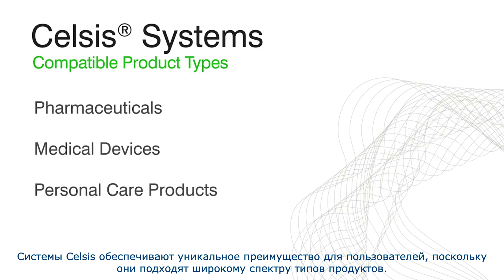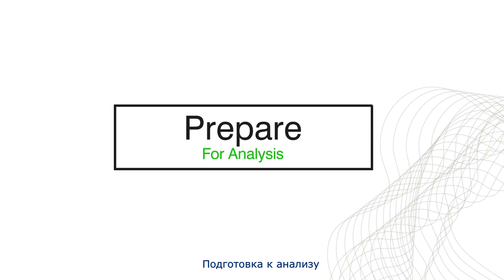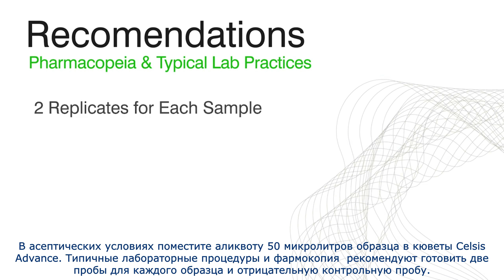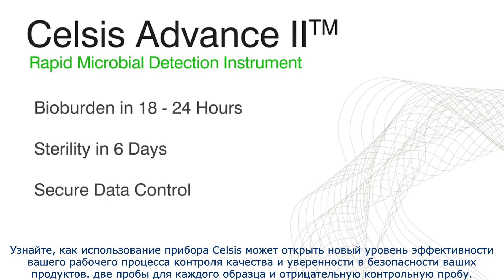Люминометр Celsis Advance II от компании Charles River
Компания ЛабДепо  является официальным представителем компании Charles River на всей территории России, производящей высококачественное оборудование для тестирования микробиологической загрязненности продуктов - Люминометр. Сегодня мы представляем прибор Celsis Advance II.

Люминометры Celsis предназначены для экспресс-тестирования микробиологической загрязненности следующих продуктов:

косметической продукции и товаров бытовой химии (шампуни и кондиционеры для волос, гели для душа, лосьоны и масла для тела, кремы и лосьоны, зубная паста и жидкости для полости рта, тональный крем, помада, подводка для глаз, тени, тушь, жидкость для мытья посуды и т.д)
фармацевтической продукции (средства по уходу за полостью рта, таблетки и капсулы, противокислотные средства, офтальмологические жидкости, микстуры, растворы, кремы, мази)
безалкогольной продукции (соки и фруктовые напитки, йогуртовые напитки, холодные чаи, спортивные напитки, готовые супы/бульоны, слабоалкогольные напитки)
молочной продукции (молочные продукты, подвергшиеся высокотемпературной стерилизации, смеси молочных продуктов, в т.ч. детское питание, цельное молоко, жирные сливки, молоко со вкусовыми наполнителями и т.д.)